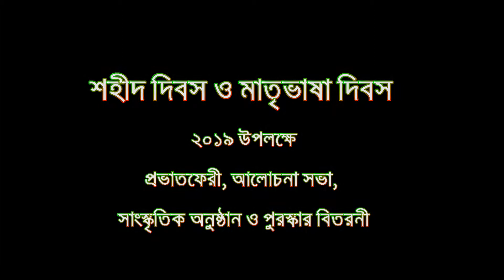২১শে ফেব্রুয়ারী শহীদ দিবস ও আন্তর্জাতিক মাতৃভাষা দিবস ২০১৯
Hello Viewer's.
This is The Official Channel of Blue Mirror Event Management, Rajshahi.
We Trying Capture The Special Moment's Of Your Life's Special Occasion & Make Some Music Videos & Documentary.
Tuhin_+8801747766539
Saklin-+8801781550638